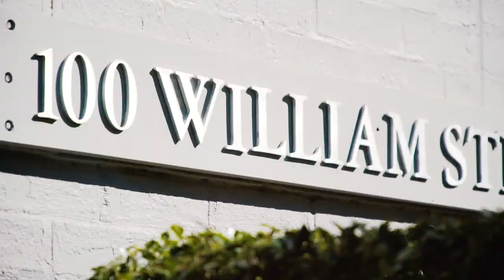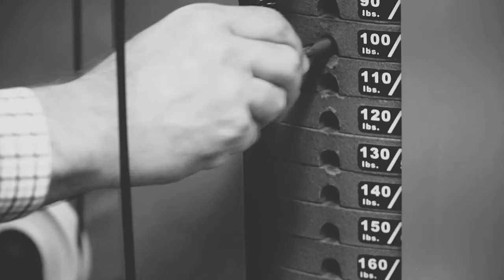20/100 William Street, Five Dock with Richard Baini